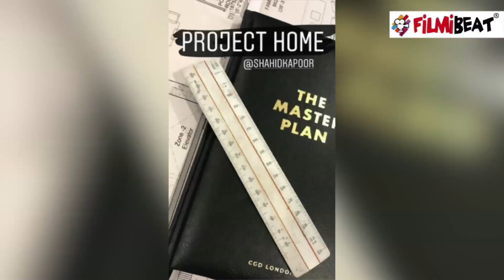क्या Shahid Kapoor ने Mira Rajput Kapoor को दिया इतने Crore ka Surprise, जानिए सच! । FilmiBeat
Shahid Kapoor has given 56 crores of a flat to Mira Rajput Kapoor, Know What! Know more about that in this video.